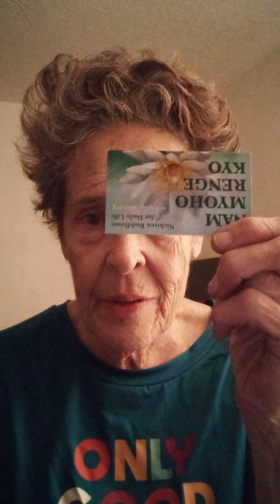BUDDHIST BLYTHE: 10 worlds and a prayer for the future.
There are 10 Worlds delineated in Buddhism, conditions we experience in our daily living.  Each "World" contains the other nine within it.  Therefore, when we chant Nam Myoho Renge Kyo, even in the life condition of Hell, our inherent Buddha nature arises.  We are able to overcome our suffering through this noble practice of Nichiren Buddhism.

THE TEN WORLDS:
Hell, Hunger, Anger, Animality, Tranquility, Rapture (governed by the environment - Lower worlds) This is the soap-opera world we can easily be trapped in without the good medicine of the Lotus Sutra.

Learning, Self-Attained Realization, Bodhisattva, Buddhahood. (Higher worlds, self-motivated)  One must make personal efforts to reveal these life conditions.) The way to immediately reveal the Buddha nature is by chanting Nam Myoho Renge Kyo and sharing this teaching with others.
The essence of the Lotus Sutra is NAM MYOHO RENGE KYO.